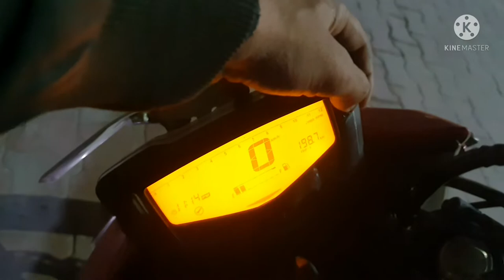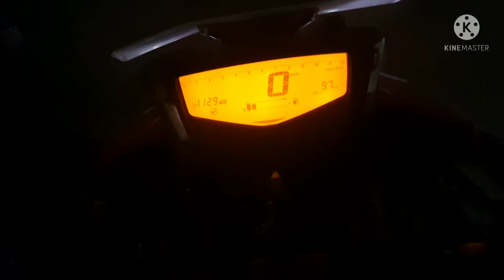ride at night 《rajokri to dhaula kuan》actual distance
hello Freinds kaise ho ap sab log I hope sabhi ache honge to ek new video ap logo ke liye

mahipalpur#actual distance dhaula kuan#delhi